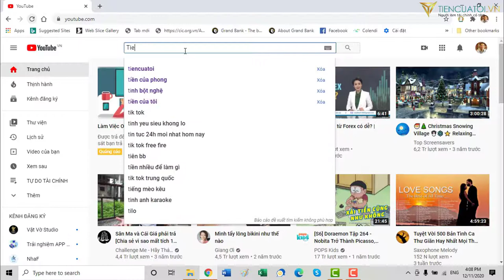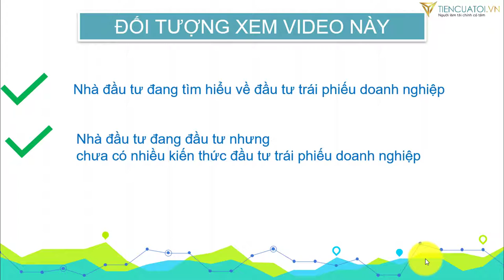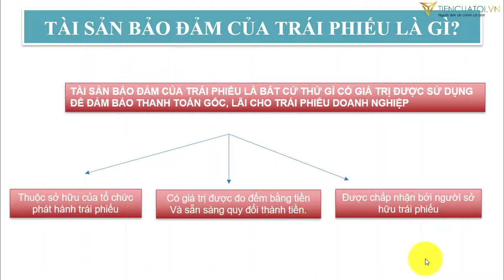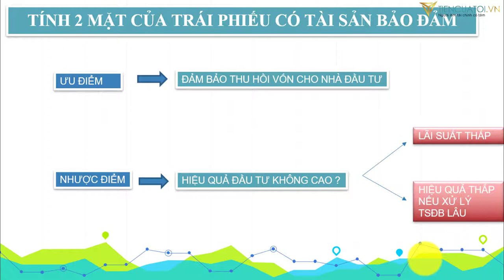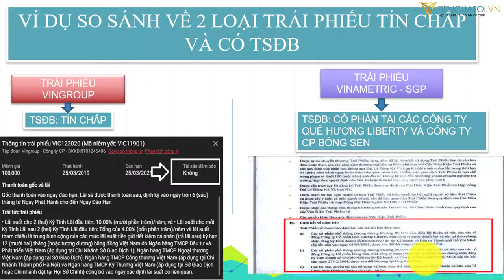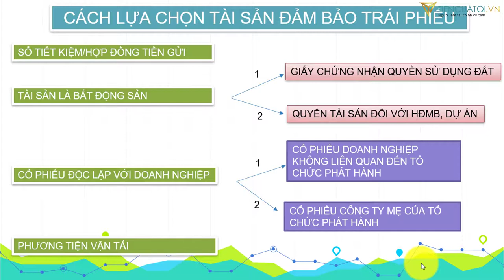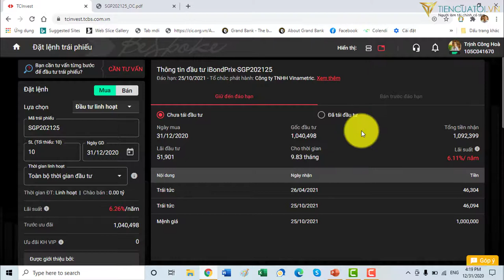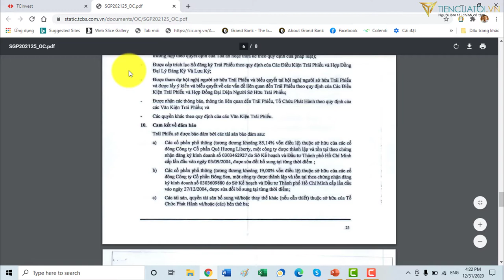TPDN #6 | Trái phiếu được bảo đảm bằng gì? 4 loại tài sản đảm bảo cho trái phiếu bạn nên biết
Mua trái phiếu doanh nghiệp hoàn toàn online tại Công ty chứng khoán Techcom Securities

Xin chào Anh/chị và các bạn thân mến.
Bảo toàn vốn gốc, lãi khi đầu tư trái phiếu doanh nghiệp luôn là ưu tiên hàng đầu đối với các nhà đầu tư.
Một trong những lựa chọn đó là nhà đầu tư thường đầu tư trái phiếu có tài sản đảm bảo. Tuy nhiên trong thực tế nhà đầu tư có thể hiểu về tài sản đảm bảo của trái phiếu, cách lựa chọn tài sản đảm bảo này như thế nào thì ít khi mọi người để ý tới. Ngoài ra thì có nhất thiết là cứ phải mua trái phiếu có tài sản đảm bảo hay không luôn là một câu hỏi được đặt ra với mỗi nhà đầu tư.
Chính vì vậy mà Hòa làm video này chia sẻ chi tiết với Quý vị và các bạn các loại tài sản đảm bảo, cách lựa chọn các loại tài sản đảm bảo trái phiếu doanh nghiệp khi tham gia đầu tư.
Chúc Anh/chị và các bạn sẽ đầu tư thành công.

Nếu anh/chị chưa có tài khoản để view các thông tin này thì có thể mở online free 100% tại link website TCBS như sau

Còn rất nhiều các bài học về đầu tư trái phiếu doanh nghiệp iBond. Anh/chị và các bạn có thể xem ở đây.

Cảm ơn Anh/chị và các bạn đã luôn ủng hộ Blog TienCuaToi.vn

► Tìm người hướng dẫn và đồng hành đầu tư Miễn Phí tại TCBS

► Chương trình Coaching 1-1 về độc lập tài chính và sở hữu căn nhà đầu tiên

Mở tài khoản chứng khoán Techcombank (TCBS) hoàn toàn online tại

Cảm ơn các bạn đã luôn theo dõi và ủng hộ Blog TienCuaToi.